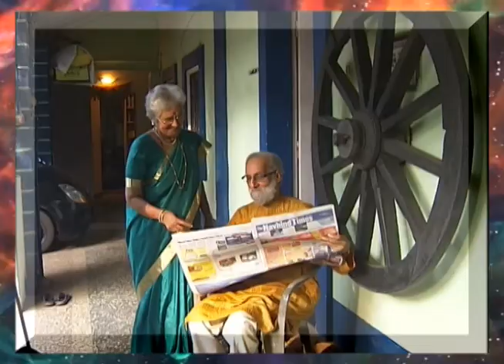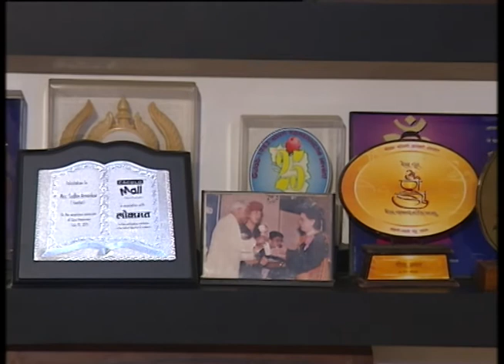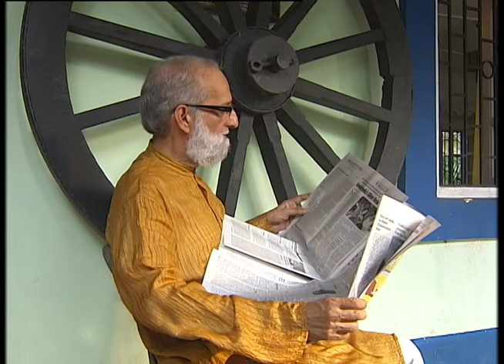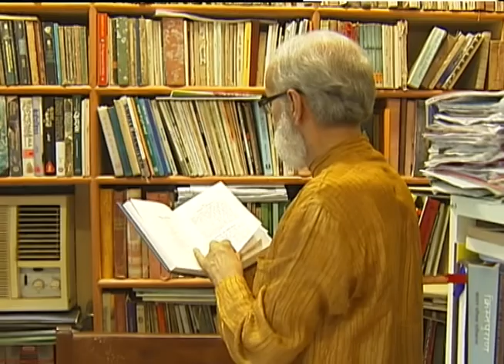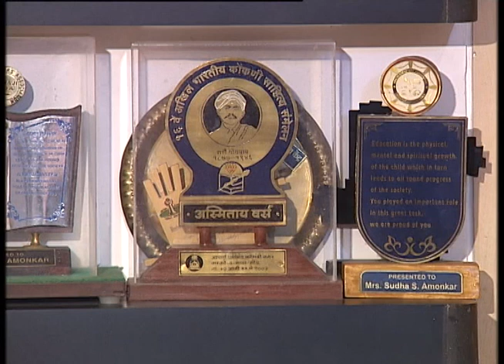Sanvsar Sangati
Interview with Padmashree Suresh Amonkar and Mrs Sudha Amonkar by Mrs Jyoti Kunkolienkar.